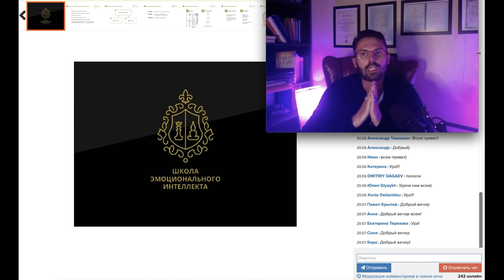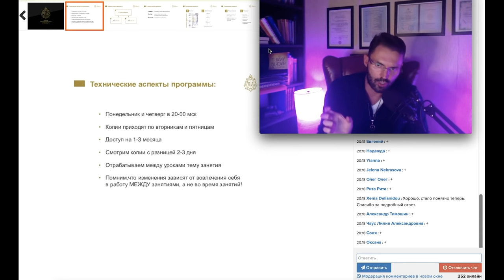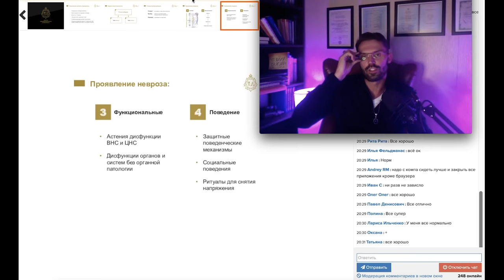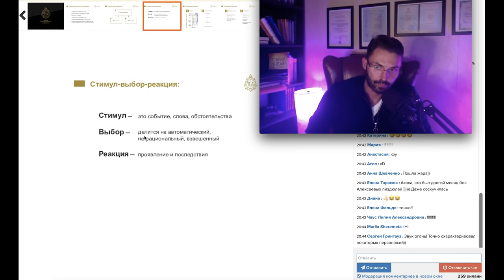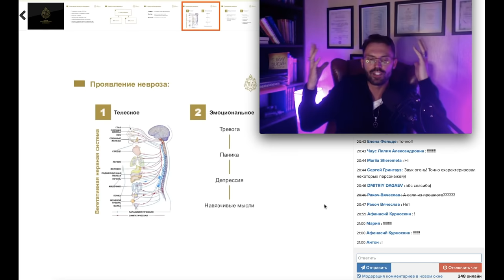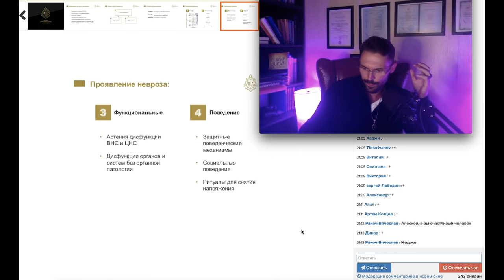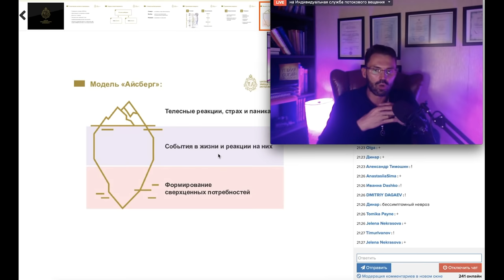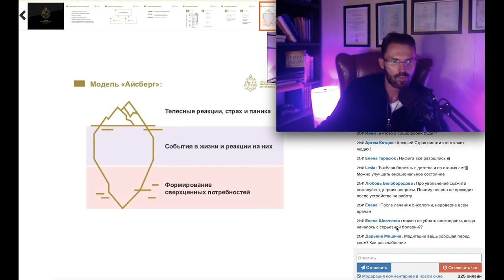Технология лечения невроза, ВСД и панических атак.